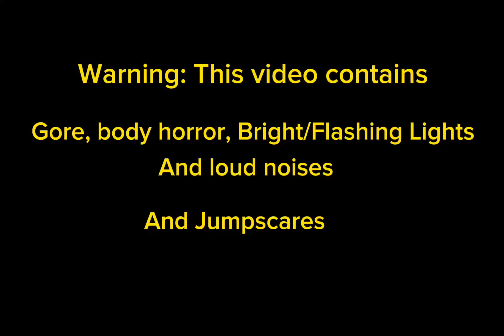My Little Pony OCs Horror AU: The Frost Virus (Rarity)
"Rarity who is at stage 2 of the infection, is desperately trying to find help but is either ignored or rejected until Healing Breeze, a doctor Unicorn offers to help her but is she doing this to help? or something far more Sinister?"

I only own the art, OCs, story and video.